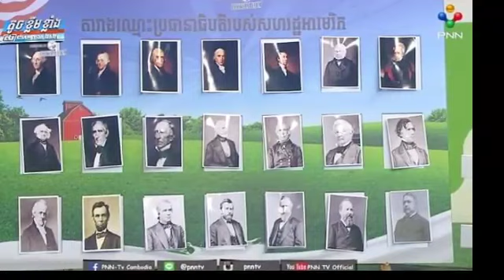ផ្ទុះការសរសើរ! ក្មេងប្រុស សាន់ រ៉េ ចងចាំខ្ពស់ ចាំឈ្មោះប្រធានាធិបតីអាមេរិកទាំង៤៥ និងប្រវត្តិ មិនខុសពី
Praise blast!  Son Ray remembers remembering 45 US presidents and his history not unlike Hong Phearin